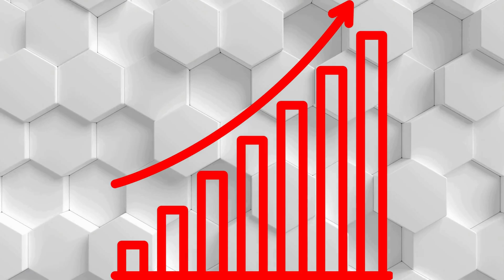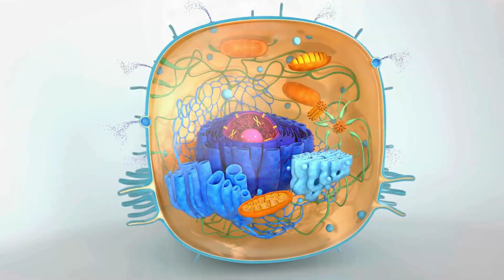ALCOHOL AND CANCER! 🍷🎗️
This video is just a glimpse of a comprehensive guide to cancer prevention.🎗️
If you enjoyed the content, I invite you to explore the full version for in-depth insights and a more extensive guide, designed to provide you with valuable information for a healthier lifestyle.

[2024] How to Prevent Cancer? 🎗️ Healthy Lifestyle Tips!

📚✅REFERENCES:

Light Alcohol Drinking and Risk of Cancer...| Cancer Res Treat

A Comparison of Gender-Linked Population Cancer Risks Between Alcohol and Tobacco...| BMC Public Health